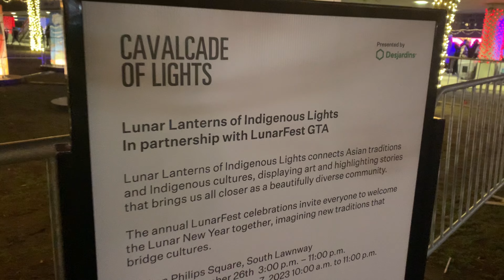2022 CAVALCADE OF LIGHTS TORONTO II OPENING NIGHT II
Opening Day of 2022 Cavalcade of Lights Toronto .Experience the magic of the holiday season with the much-loved Cavalcade of Lights presented by Desjardins Financial Group at Nathan Phillips Square. Inspired by international lantern, fire and light festivals, this year’s festivities will transform City Hall and its surrounds into a dazzling wonderland each night.

Enjoy the glittering tree, participate in public skating and bask in the glow of thousands of energy-efficient bulbs as they adorn the heart of downtown Toronto.

Make memories to last a lifetime and share the magic with loved ones using CavalcadeOfLights.